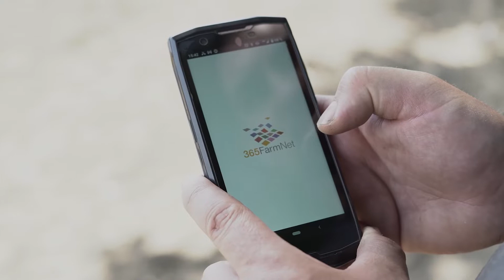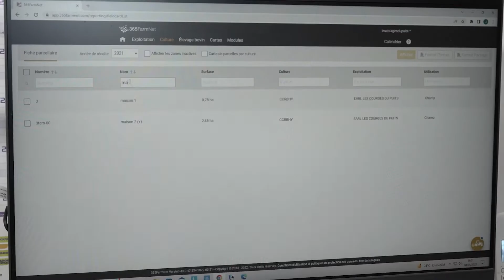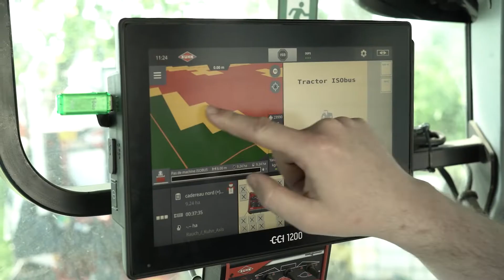Mag de l'AgTech - Quand le numérique vous aide à réaliser une démarche HVE !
Dans cet épisode du Mag de l'AgTech, l'équipe Powerboost est allée à la rencontre de deux exploitations labellisées HVE (Haute Valeur Environnementale). Elles utilisent chacune 365FarmNet pour enregister leurs activités et transmettre leurs données de traçabilité pour répondre aux audits HVE.
La partie administrative est donc réduite, sécurisée et disponible facilement.
Toujours dans une démarche d'agriculture raisonnée, l'entreprise Nim'Grain module ses intrants avec Crop View. Ils créent leurs cartes de modulation à partir d'images satellite et font ensuite des économies d'intrant
Retrouvez leur retour d'expérience au micro de l'équipe Powerboost.